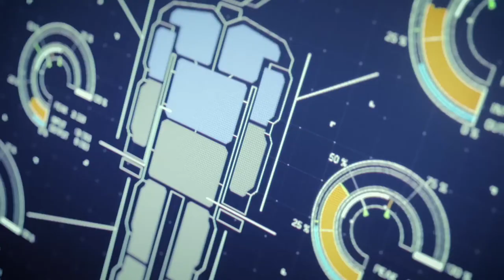Mihaly Shilage: The King of the Skies - Little Dark Age Edit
Game: Ace Combat 7: Skies Unknown